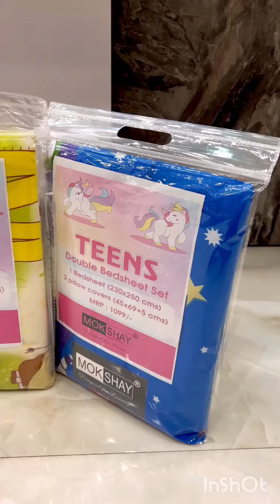13 September 2023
*TEENS(1+2) FITTED*
*DOUBLE BED KIDS BEDSHEET SET IN NORMAL AND ELASTIC FIT*

✨ *DESIGNED FOR LUXURY* ✨
✅ 1 DOUBLE BED KIDS BEDSHEET SET AVAILABLE IN BOTH NORMAL FIT AND ELASTIC FIT (72*78*10 INCHES KING fits upto 8 inches mattresses)

✅ 2 KING SIZE PILLOW COVERS(20*30INCHES)

✅ *60+ KIDS BEAUTIFUL DESIGNS*

✅ WEIGHT - 930GRAMS
✅ FABRIC - COTTON FEEL & ANTI ALLERGIC

⭐️ *A SUPERIOR QUALITY PRODUCT* ⭐️

Available in: Normal Fit & Elastic fit
⭐️ *PRICE -*
 *(Normal fit)*
 *(360° Elastic fit)*
⭐️ *SHIPPING EXTRA* ⭐️